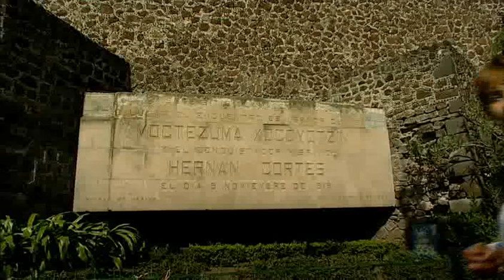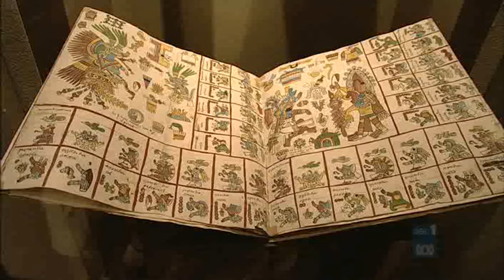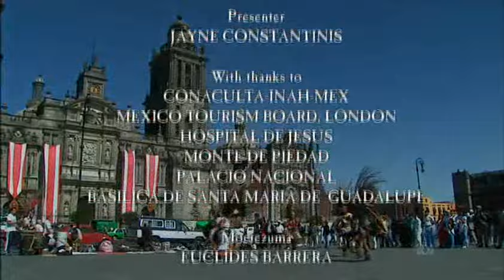The Aztecs: The End of the Aztec Empire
BBC Schools. Primary History.
Host: Jayne Constantinis
Aired on ABC 1, Australia.